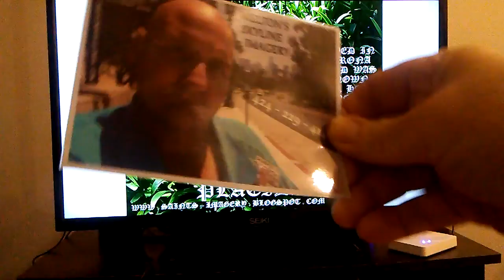LATEST TWO OCTOBER SAINTS ONE OLD ENGLISH